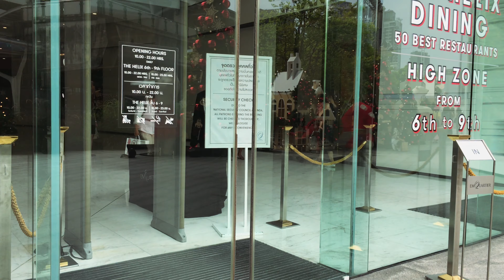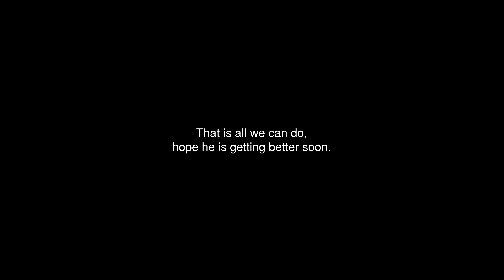Work Walk Talk Run | เดินจริงวิ่งคุย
Kittikorn Worawitayakran